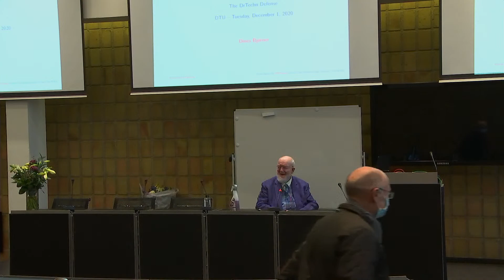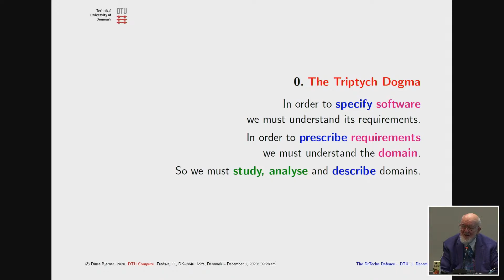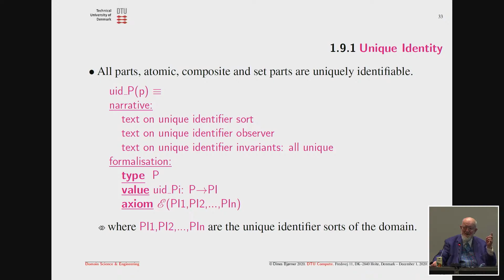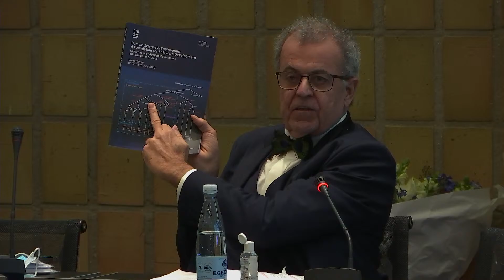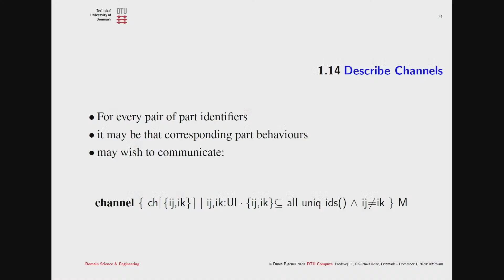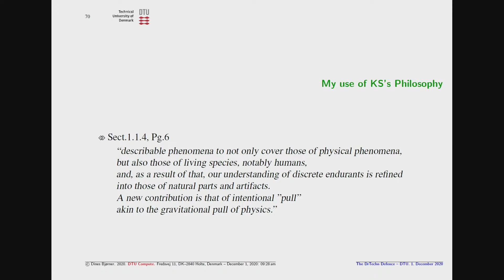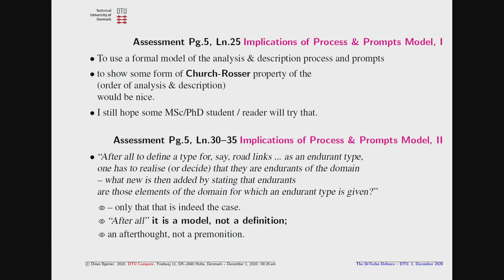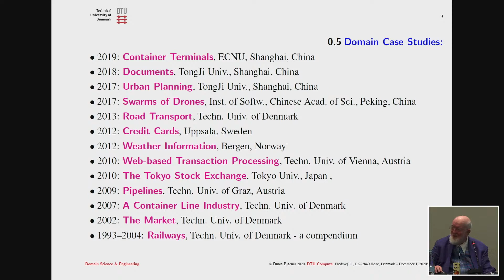Domain Science & Engineering - A Foundation for Software Development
Professor Emeritus Dines Bjørner forsvarer sin doktorafhandling Domain Science & Engineering - A Foundation for Software Development tirsdag den 1. december 2020, kl. 14.00.